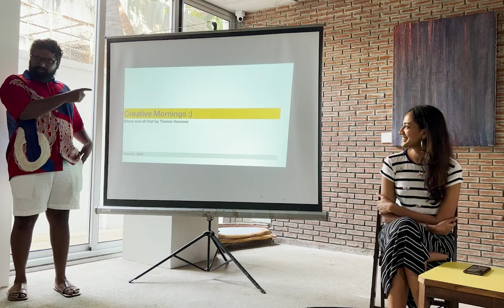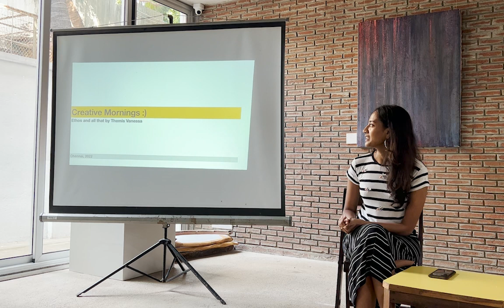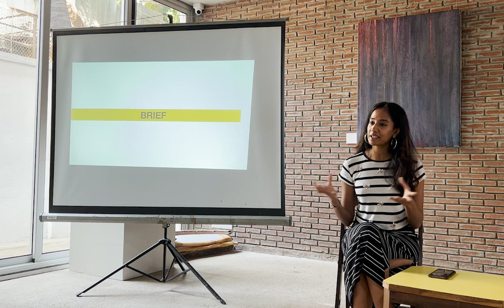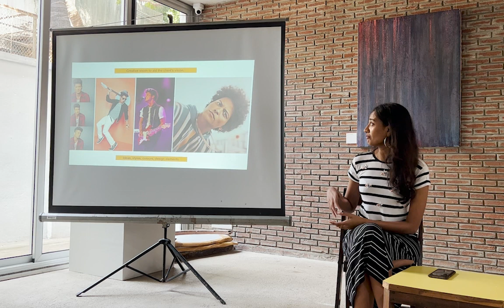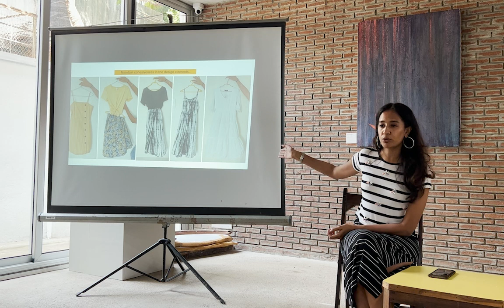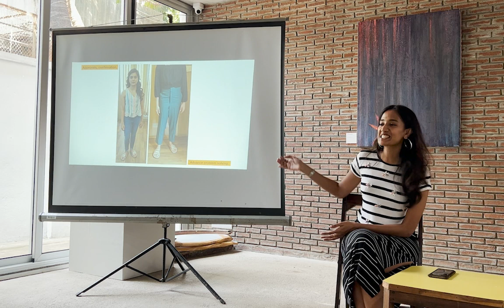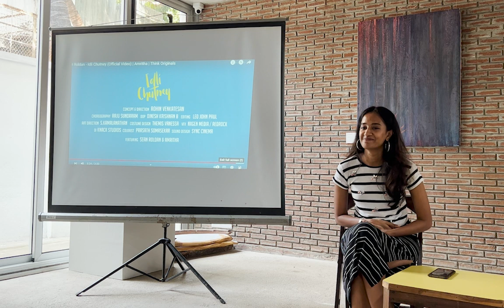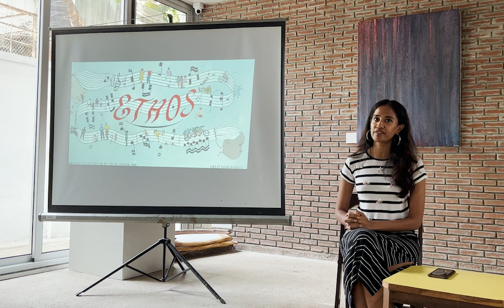Themis Vanessa : Giving form to an imagination, from a Costume designer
Deep dive into the world of a costume designer understanding her process of creating an ethos in the world of Cinema

Themis Vanessa at CreativeMornings Chennai, Oct 30, 2022. Free events like this one are hosted every month in dozens of cities. Discover hundreds of talks from the world's creative community